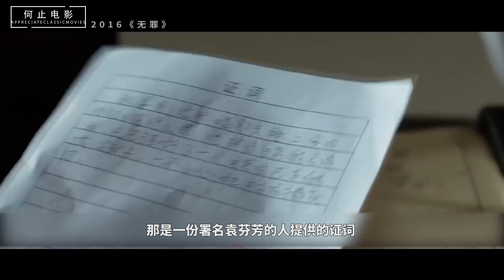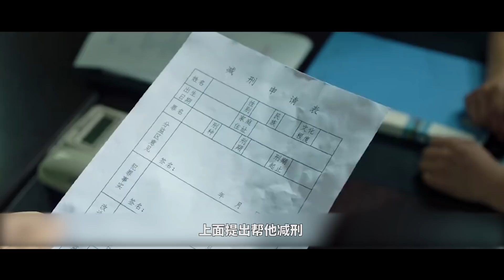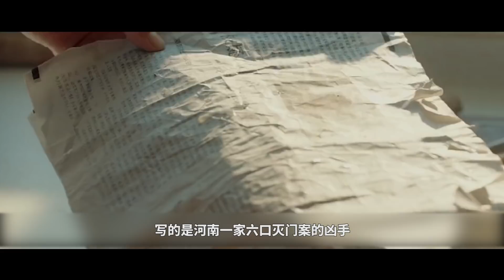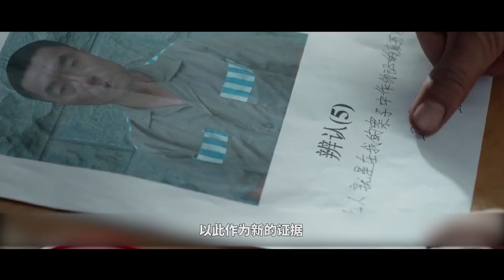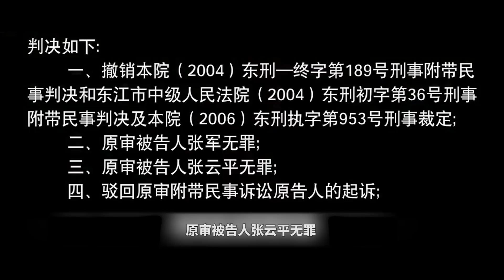正義遲到了，人生，也毀了...司法類型片《無罪》